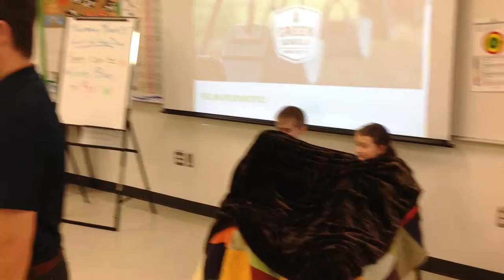New Glasgow Academy Grade 6 class playing the Let's Feel Global Warming Game